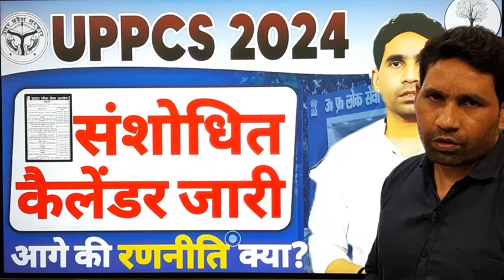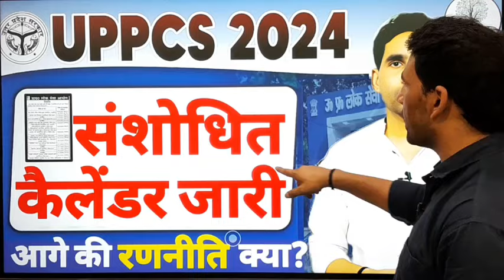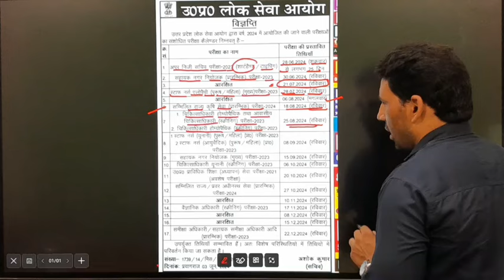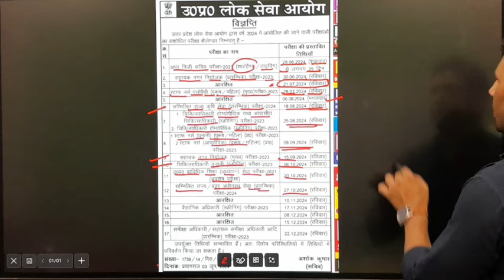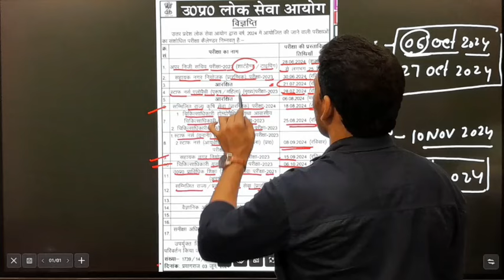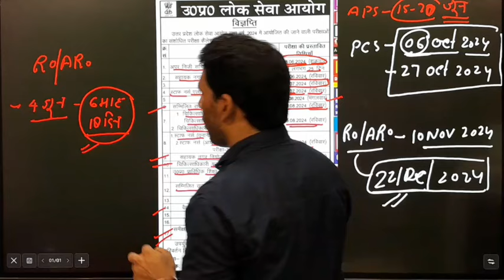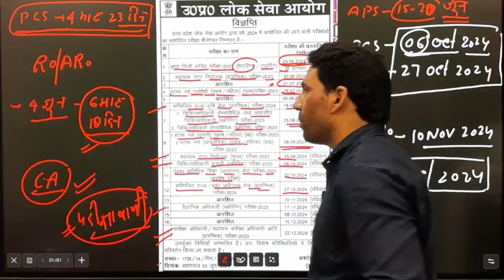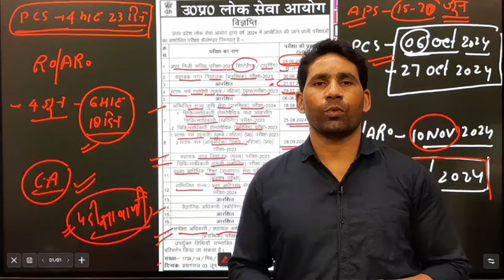UPPSC exam calendar out | ro aro exam date | uppcs pre exam date out | uppsc exam Date latest news